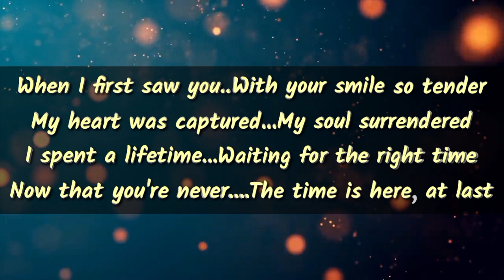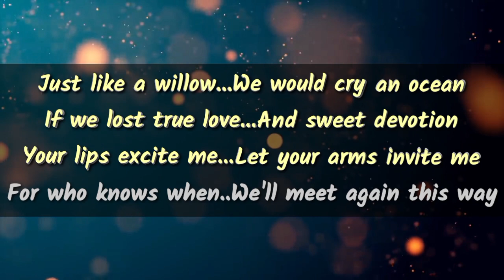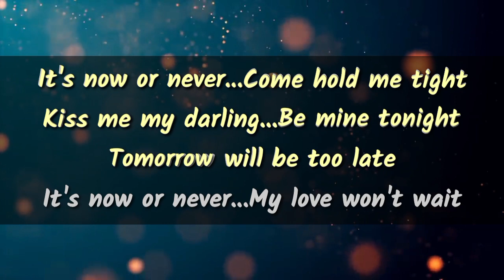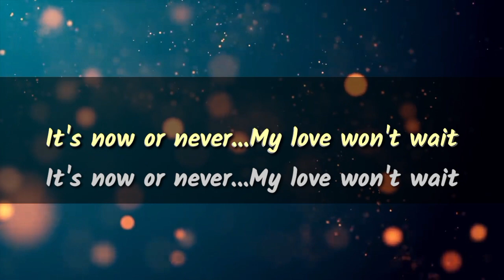It'S Now Or Never|| Elvis Presley|| Musick by Robert Jelatu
It'S Now Or Never|| Elvis Presley
music@Robertjelatu

It's now or never. Come hold me tight
Kiss me my darling. Be mine tonight
Tomorrow will be too late
It's now or never. My love won't wait

When I first saw you..With your smile so tender
My heart was captured...My soul surrendered
I spent a lifetime...Waiting for the right time
Now that you're never. The time is here, at last

Intro

Just like a willow...We would cry an ocean
If we lost true love...And sweet devotion
Your lips excite me...Let your arms invite mes
For who knows when..We'll meet again this way

It's now or never...My love won't